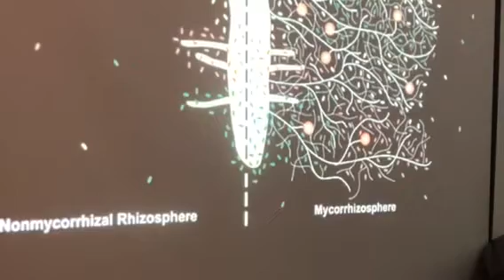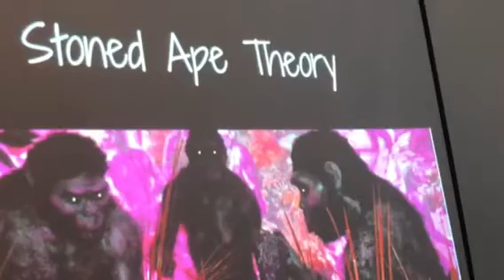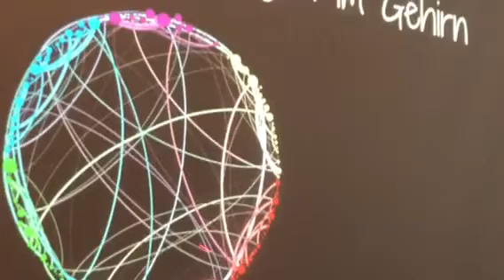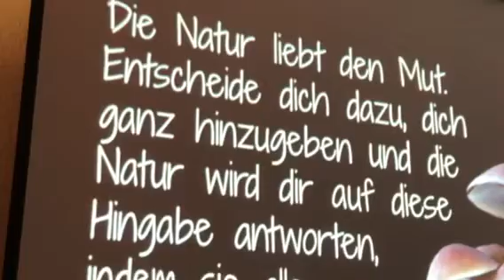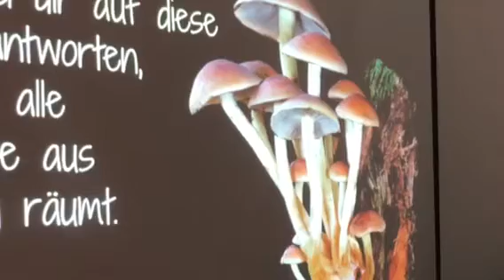Dr susan schamfuß... die Biologie der Vernetzung... Pilze in Leipzig